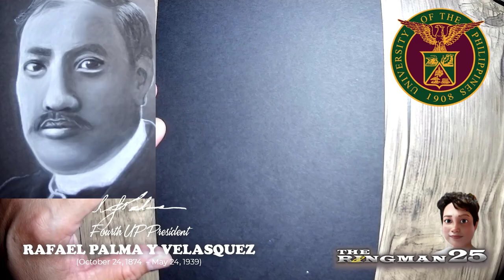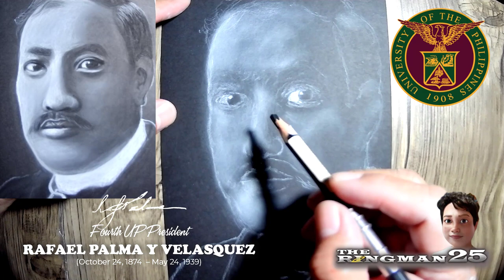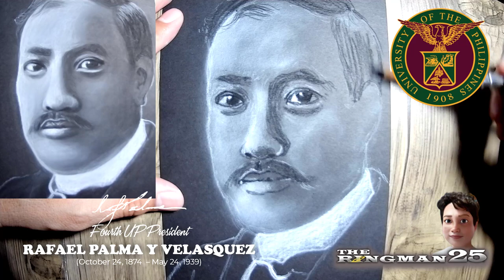Drawing No. 557: RAFAEL PALMA Y VELAQUEZ 4th UP President (Term of Office 1925-1934)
This video shows on how to draw a portrait using a white charcoal pencil on a black paper. This is a portrait of RAFAEL PALMA y VELASQUEZ the fourth President of the University of the Philippines.

university of the philippines,up,rafael palma,up president,up diliman,up manila,up baguio,up cebu,up iloilo,up ou,up mindanao,drawing,sketching,white charcoal pencil drawing,white charcoal on black paper,white charcoal drawing,trending,famous